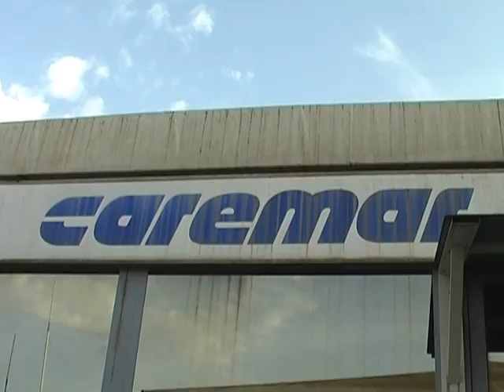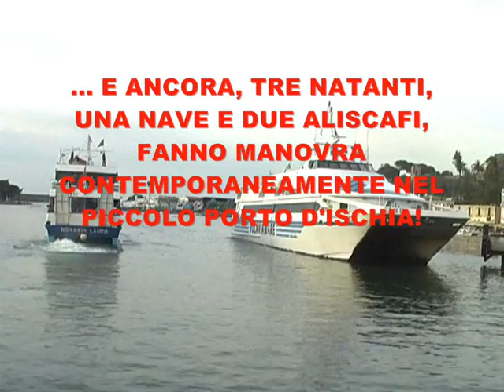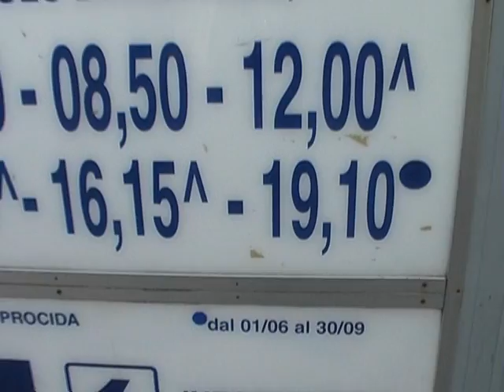PORTO DISCHIA: CAOS, DISAGI E ANOMALIE ALL'IMBARCO ALISCAFI PER IL CONTROESODO DEL PRIMO MAGGIO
Caremar ferma, Alilauro padrona del Porto

PORTO DISCHIA: CAOS, DISAGI E ANOMALIE ALLIMBARCO ALISCAFI PER IL CONTROESODO DEL PRIMO MAGGIO

Nonostante la crisi economica e le sparate di Bertolaso, lisola dIschia ha fatto registrare il pienone nel corso del ponte del Primo Maggio. Con le nostre telecamere di PCIML-TV abbiamo filmato il controesodo sul Porto e ne abbiamo viste davvero di tutti i colori. Turisti costretti a scendere da un aliscafo stracolmo per accomodarsi su un altro. Una nave e due aliscafi contemporaneamente in manovra allinterno del piccolo Porto. Residenti inviperiti perché costretti a pagare la tariffa non residente sulle corse straordinarie istituite dallAlilauro. Il pontile abbandonato, degradato e pericoloso che le Istituzioni competenti e lAmministrazione Ferrandino non si degnano di mettere in sicurezza a partire dallimpianto antincendio e dalle panchine divelte. La mancanza di servizi igienici pubblici e, dulcis in fundo, lassurdo monopolio degli armatori privati a discapito della compagnia di navigazione pubblica Caremar. E come se non bastasse, nei giorni scorsi ci sono giunte in Redazione fotografie di rifiuti e immondizie che quotidianamente albergano nello specchio dacqua del Porto